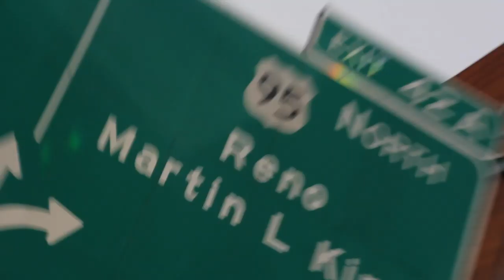Drinkin' Broettes #56 - Twitter Is A Dumpster Fire